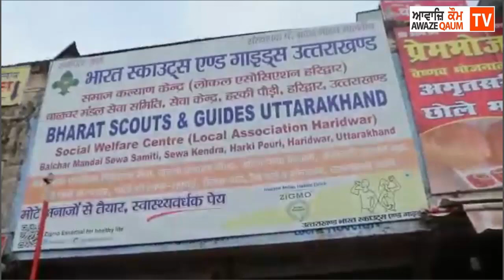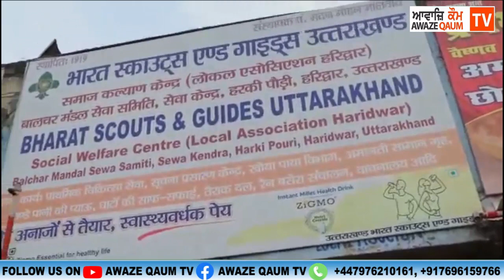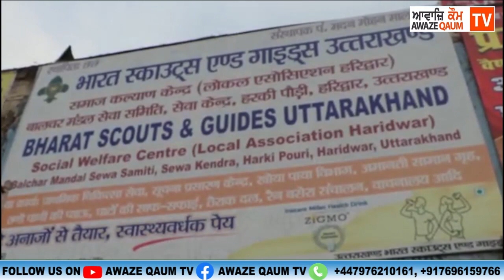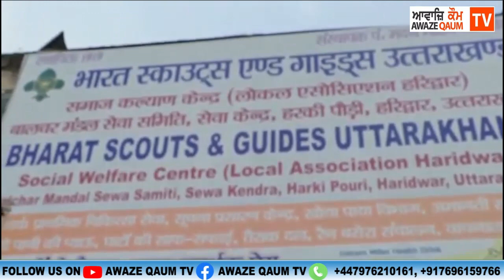ਗੁਰੂ ਤੇਗ ਬਹਾਦਰ ਬ੍ਰਿਗੇਡ ਦੀ ਮੁਖੀਆ ਬੀਬੀ ਅਨੁਰਾਧਾ ਭਾਰਗਵ ਨੇ ਗੁਰਦੁਆਰਾ ​ਗਿਆਨ ਗੋਦੜੀ ਸਾਹਿਬ ਦੇ ਹੱਕ 'ਚ ਉਠਾਈ ਅਵਾਜ